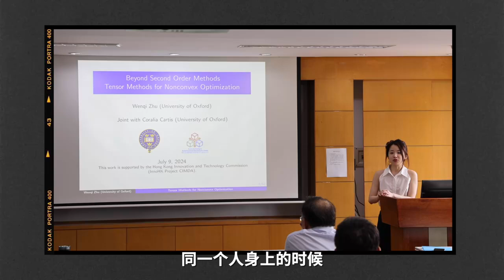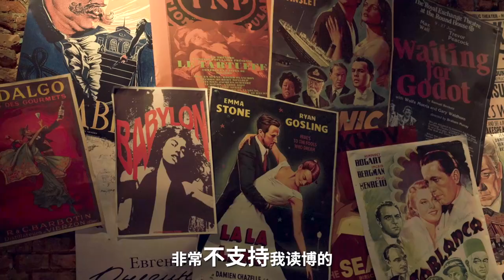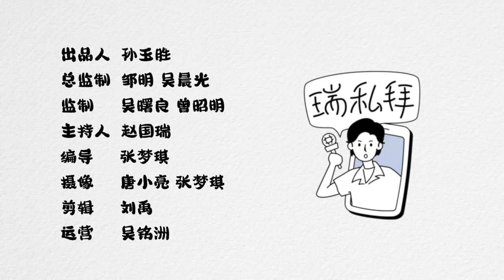牛津數學博士生因「太美」被罵「學術媛」：大多數人不知道展現自己有風險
「解鎖100個年輕人繞不開的問題」本期瑞私拜和牛津朱朱 一起聊一聊 「外表偏見」。難道「才貌雙全」、「不懂低調」、「成績優異」這些標籤出現在同一個人身上時，就注定要遭受網暴者的質疑和惡意嗎？